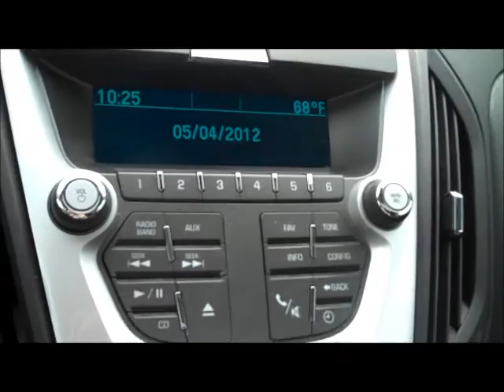Used Car Dealer Marshall: Flint, Grand Blanc, Davison...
Used Chevy Equinox for sale at a Used Car dealer near Marshall, Flint, Grand Blanc and in Davison Michigan. Hank Graff is a new and used car Chevrolet Dealership located near Marshall, Flint, Lapeer, Grand Blanc, in Davison. We have a great selection of certified pre-owned vehicles such as this used Chevy Equinox LT. Serving Genesee county and beyond since 1914 Marshall, we have a great selection of New Chevy Equinox's at our New Chevy Dealer as well, including many LS, LT, LTZ, AWD, 4 cylinder, v-6 and leather. Get The Best Chevy Quote today on your next New Chevy purchase by Marshall.
    Hank Graff Chevrolet Davison
    Address:
    800 N. State St.